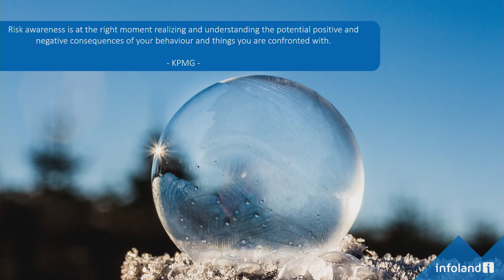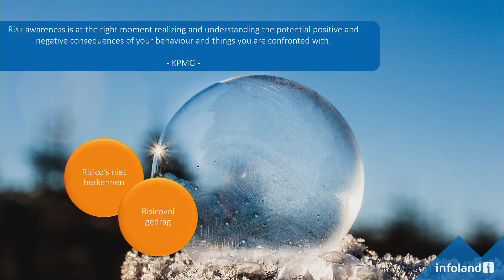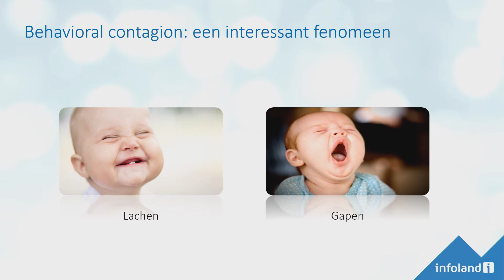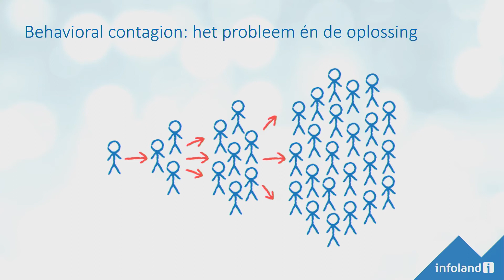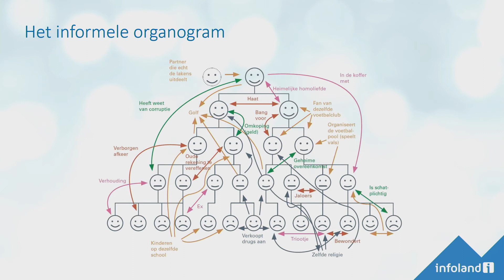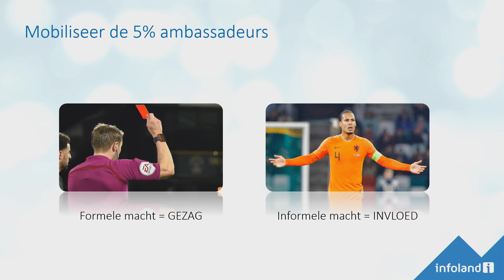Pitch Marieke Kessels (Infoland)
In deze pitch vertelt Marieke Kessels van softwarebedrijf Infoland over veiligheidsbewustzijn en de rol van de informele leider hierin. Wat kan de informele leider bijdragen aan bewustwording rondom veiligheid?